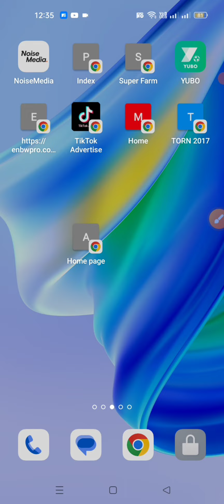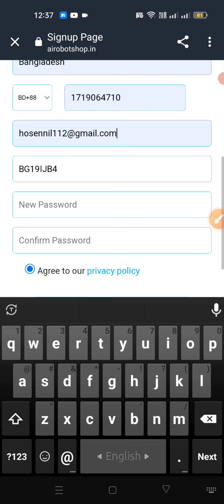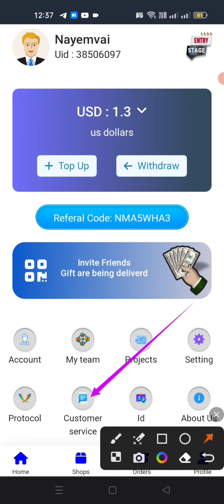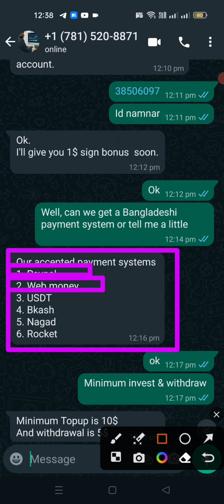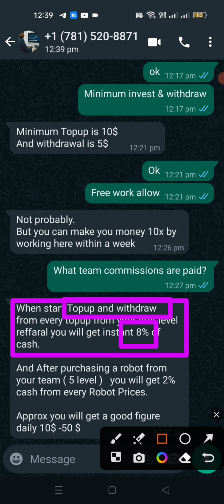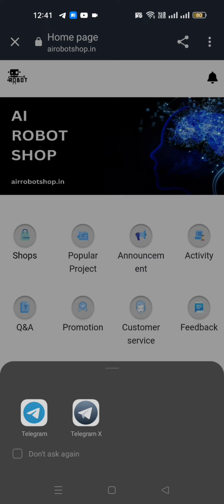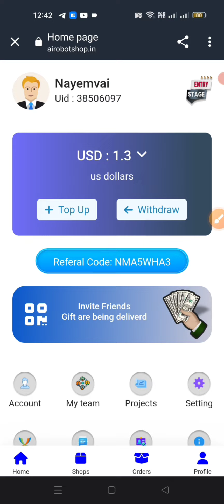Ai Robot Shop Free Investing Site 2023 | Ai Robot Shop How To Account | Ai Robot Shop A To Z Details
নতুন ইনকাম সাইট সবাই কাজ করেন  💖

আমার টেলিগ্রাম এড হতে পারেন নতুন নতুন সাইট আমার গ্রুপে পোস্ট করা হায় ❤️

online income, online income bd payment bkash,online income bd, online income Bangladesh, make money online,earn money online, how to earn money online,  অনলাইন

ইনকাম, অনলাইন ইনকাম মোবাইল দিয়ে,অনলাইন ইনকাম মোবাইল দিয়ে, মোবাইল দিয়ে